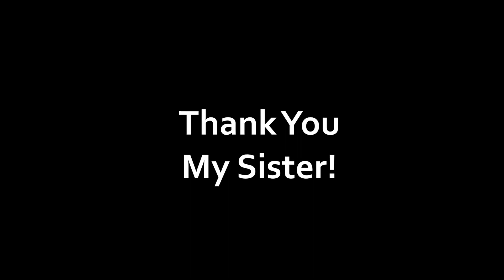Thank You My Sister!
I am much happier now thanks to my Lovely Sister and you guys too made me better with the comments! :`] Thank You! Enjoy the vid ^^